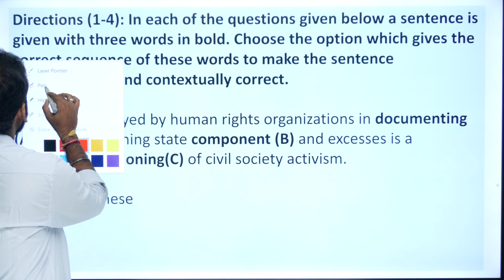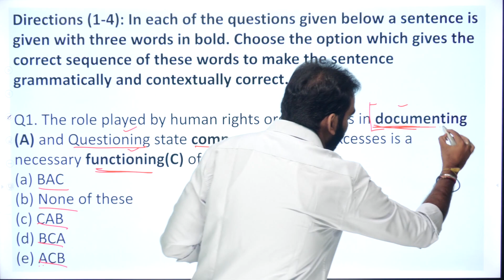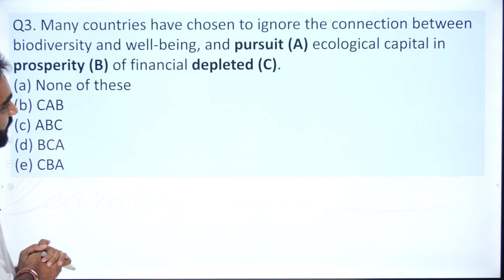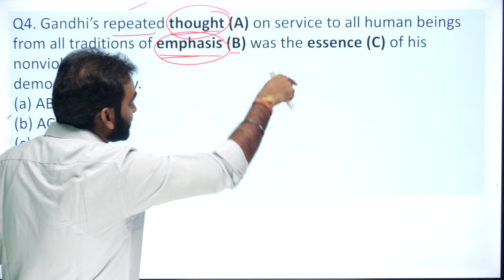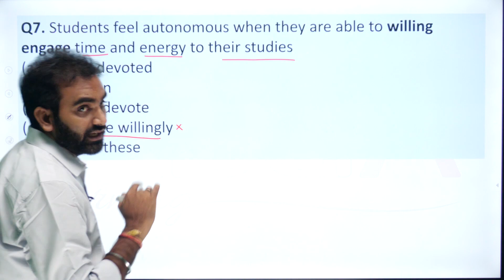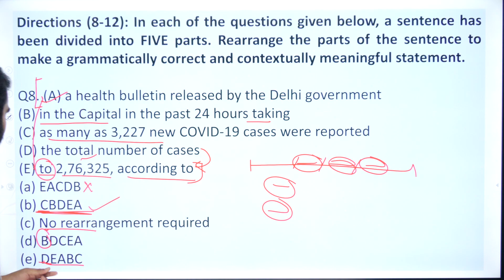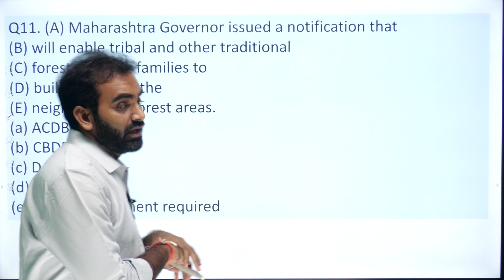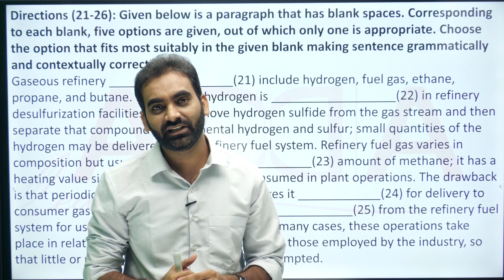PART 1 || IBPS PO 2020 || 3 rd October first shift English question paper discussion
IBPS PO 2020 || 3rd October first shift English question paper discussion By LOKESH SIR.

It is first part of the the whole session, be with us for second part.

Join our online/offline classes. Visit our application and office for details.